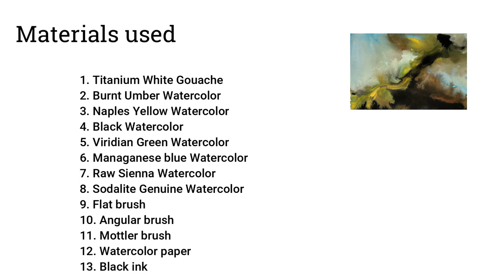CHALLENGES we face as an ARTIST & How to be kinder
As artists, we face unique challenges. In this video, we discuss ways to be kinder to ourselves and overcome obstacles in our creative journey.
Hope